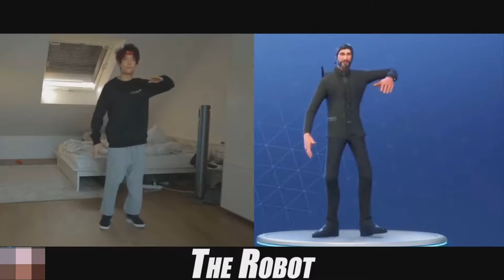Fortnite Dance In Real Life - Fortnite Dance Challenge In Real Life!! (All New Dances)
fortnite dance in real life - fortnite dances in real life & these guys can do it in 100% sync! FORTNITE DANCES IN REAL LIFE.
Fortnite Dance Reference To Scrubs.

 Let us know if you want to see more new fortnite dances in real life when epic games add in to the game!..
 as you can see  this is how to do the fortnite dance moves in real life and its exactly the same dance as fortnite.  One of the most popular Fortnite dances is called Best Mates, which is a copy of a viral comedy sketch from 2016

Girl top fortnite dances in real life top fortnite season 7 dances in real life top fortnite dances fortnite dances in real life fortnite dance music Fortnite Battle Royale.